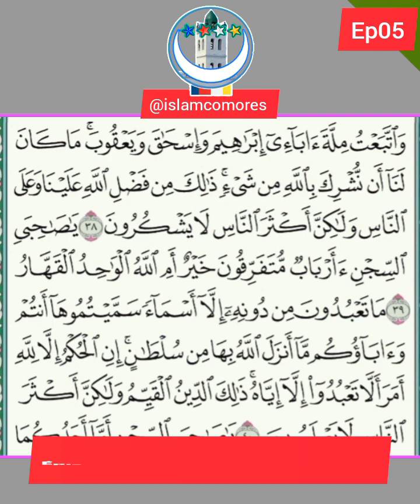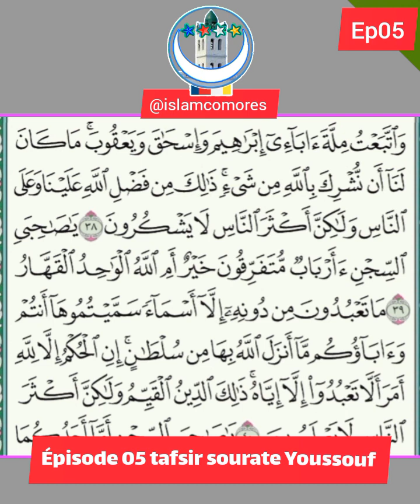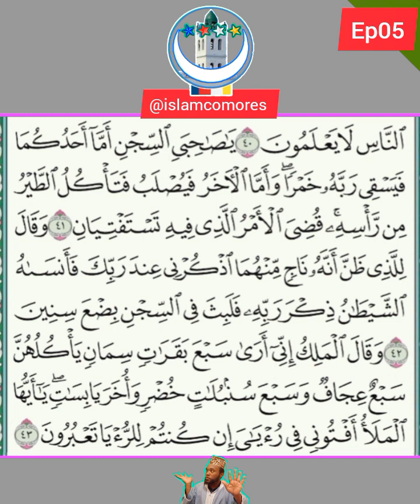Ep 05 Tafsir sourate Youssouf [38_43]